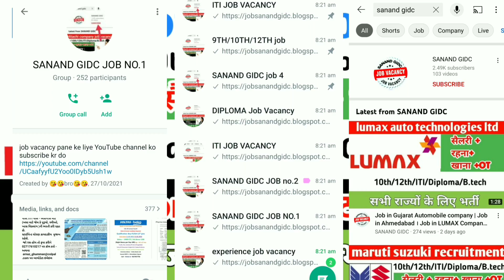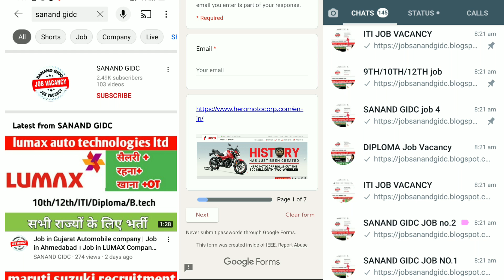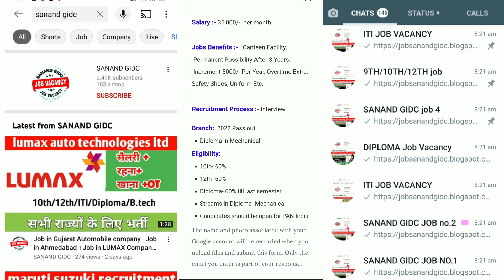Hero Motocorp New Delhi job Vacancy-2022 || Salary- 3.65 lakhs annum || Apply now fast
वीडियो देखने के बाद ही मैसेज कीजिए। 💯% जॉब मिलेगी
sanand gidc
diploma job
iti job
work bazzar
job vacancy 2022
job vacancy
job
job in ahmedabad
sanand job
automobile company
automobile
all india job vacancy
gujarat job
tata motors recruitment 2022 iti
motherson sumi career in india
tata motors recruitment 2022 for freshers
tata motors job recruitment in 2022
tata motors company job vacancy 2022
tata motors company salary kitni milti hai
tata motors anpadh job vacancy 2022
tata motors career
tata motors job 2022
tata motors vacancy 2022 poo
online job help
private job in 2022 fresher
private job free
work form home job in 2022
sanand
motherson company job vacancy
sanand gidc job
motherson company noida vacancy 2022
latest job in ahmedabad
new job vacancy ahmedabad
ahmedabad me company me job
job in ahmedabad for fresher
diploma job in ahmedabad
ahmedabad me job kaise paye
isro ahmedabad
job requirements gujarat
diploma job vacancy 2022
job requirements
job in ahmedabad today
job sanand
adani solar job requirements gujarat
sanand gidc jobs
job 10 pass
work bajar
job vacancy update
job vacancy gujarat
sanand job 2022
work bajar channel
ahmedabad job vacancy 2022
iti jobs ahmedabad
mechanical jobs
mechanical engineering job
iti job vacancy in pithampur
diploma job vacancy in pithampur
motherson sumi recruitment process
2022 job vacancy
maruti suzuki cw question
maruti suzuki tw question answer
solar panel job vacancy
tata motors job vacancy 2022
adani solar job vacancy in diploma
adani solar job vacancy in iti
adani solar job vacancy 2022
adni solar job requirements gujarat
pvt ltd job vacancy 2022
maruti suzaki job 2022
maruti suzuki vacancy
new jobs in ahmedabad
sanand gidc gujrati
latest job vacancy in ahmedabad gujarat
jobs in ahmedabad
latest jobs in ahmedaba
jay bharat maruti job 2022
yazaki india pvt ltd job vacancy 2022
10th pass private job 2022
iti campus job
yazaki india pvt ltd bhiwadi rajasthan
yazaki india pvt ltd bangalore
campus placement job 2022
how to requirement yazaki corporation indian
yazaki corporation indian
haw to yazaki corporation indian
yazaki corporation indian campus
yazaki corporation indian job
job vacancy hr
job updates
sanand gidc admin
iti job vacancy in sanand gidc
suzuki workers
sanand gidc youtube channel
paint shop job vacancy ahmedabad
paint shop job vacancy in experience
paint shop job vacancy gujarat
paint shop job vacancy 2022
paint shop job vacancy in iti
job in gujarat in automobile industr
ahmedabad in automobile industry
job in ahmedabad 12th pass fresher
job in ahmedabad for fresher 10th pass
job in gujarat for graduate fresher
job in gujarat for 10th pass
job in gujarat for 12th pass
private job in gujarat
job in gujarat industries
job in gujarat company
mehsana gujarat jobs
india automobile company job
how to apply for job in automobile company in india
isro ahmedabad job in diploma
isro ahmedabad for iti
isro ahmedabad for fresher job
ahmedabad job 2022
amts job
latest job vacancy ahmedabad for iti diploma
diploma mechanical job vacancy
iti job in ahmedabad
company me job
automobile company job
amts job gujarat
amts job surat
amts job ahmedabad
job gujarat
job halol
top 10 company job vacancy gujarat
એપ્રેન્ટીસ ભરતી મેળો
નોકરી જાહેરાતો
સાણંદ નોકરી
iti solar power plant job 2022
career in adani solar
diploma solar plant job
adani solar project
adani solar job
solar power plant jobs
iti job in solar plant
solar power plant
adani solar panel
solar energy
solar plant
solar power.
adani solar power plant mundr
ceat tyres vacancy
ceat tyres company jobs 2022
ceat tyre company jobs
mrf tyres jobs
jobs in tyre manufacturing company
mrf tyres company job openings
diploma engineer job vacancy
ceat tyre permanent job
diploma permanent job vacancy
manoj dey
jbm company gujrat
jbm maruti campany
jbm suzuki motor
permanent job iti
iti job for permanent
hero me permanently job
motherson recruitment
pithampur job vacancy 2022
shrivastav education
private job
tata recruitment 2022
private jobs
private company job
recruitment 2022
tata power job vacancy
tata power jobs for freshers
civil engineering
maruti suzuki permanent job
tata power jobs
quality department
sanand gidc jobs vacancy
letest job vacancy in tata motars 2022